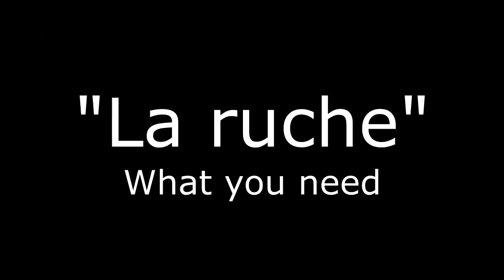Modding tutorial - la Ruche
Une de mes dernière création en date, spécialement créée pour moi Ü